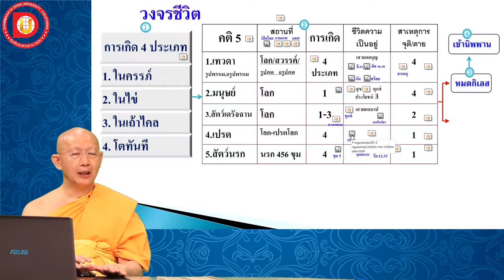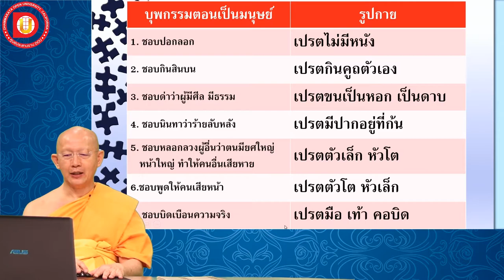EP.25 บทที่ 3 โลกหน้ามีที่ไป ตายแล้วไม่สูญ ข้อ 7 ชีวิตของเปรต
บทที่ 3 โลกหน้ามีที่ไป ตายแล้วไม่สูญ
ข้อ 7 ชีวิตของเปรต